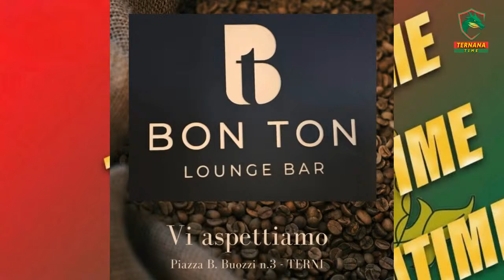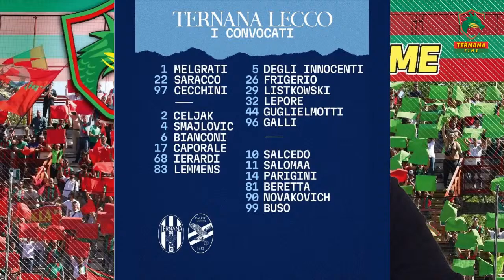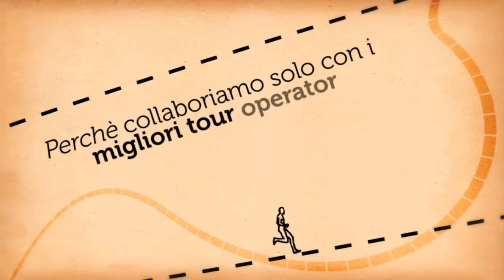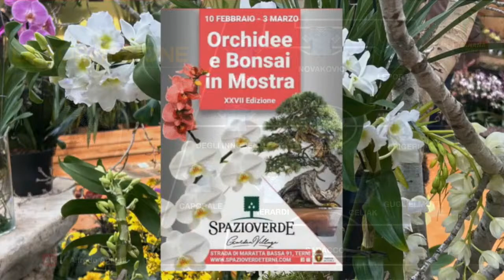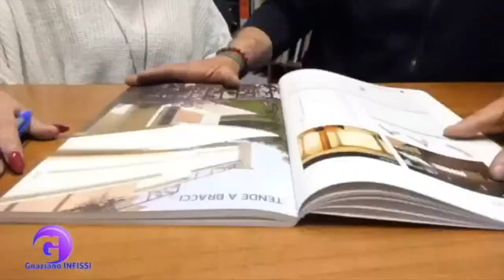ANTEPRIMA TERNANA VS LECCO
Vuoi creare streming in diretta come questo? Prova StreamYard